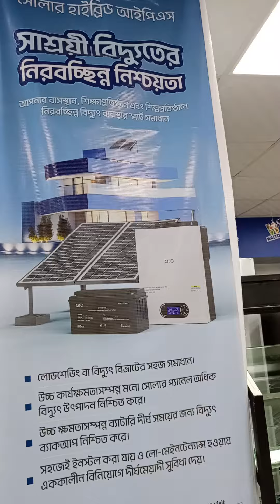ওয়ালটন প্লাজা খুকনী, সিরাজগঞ্জ। Walton plaza Khukni, Sirajganj.